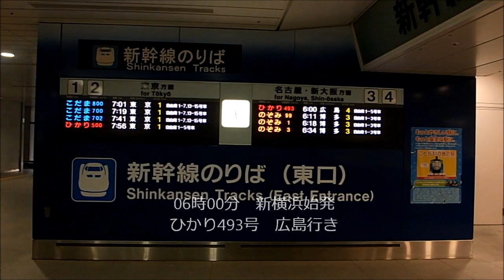新幹線１番列車を見に行ったよ！06時00分新横浜始発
新幹線、新横浜駅始発、朝１番列車が０６時丁度に集発します。広島行き、ひかり493号です。